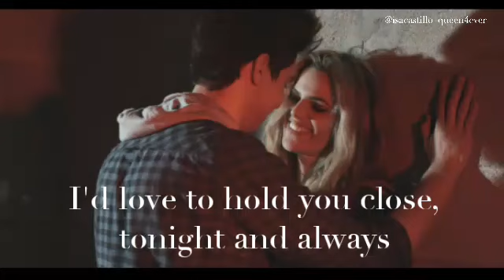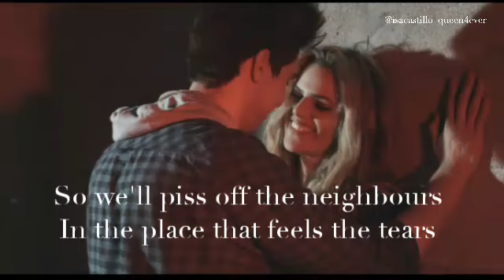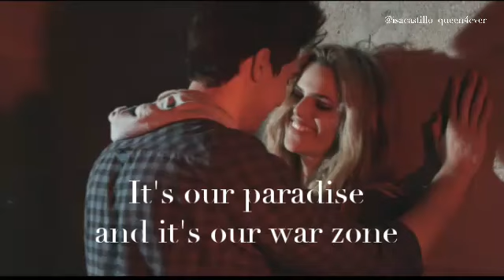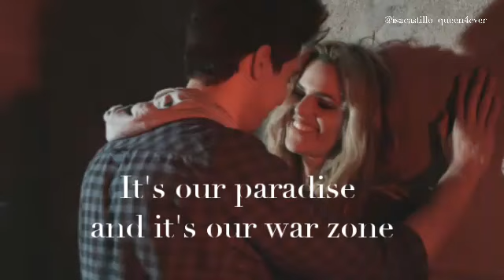Pillowtalk -Work (Mashup) | Johann Vera ft. Isabella Castillo (Letra)